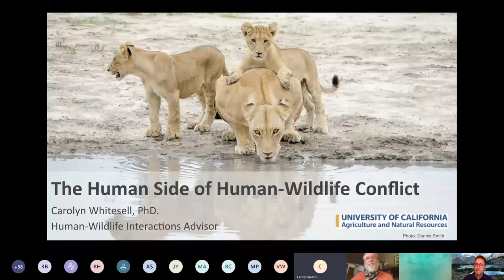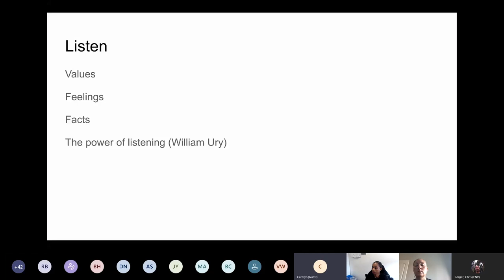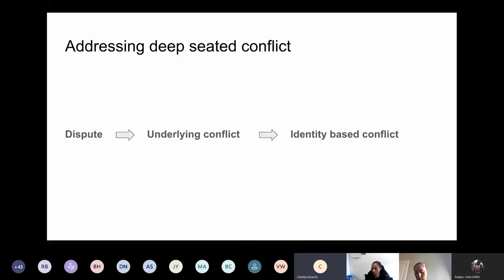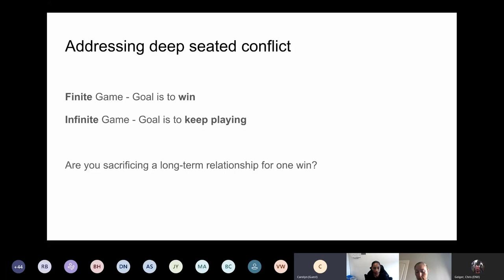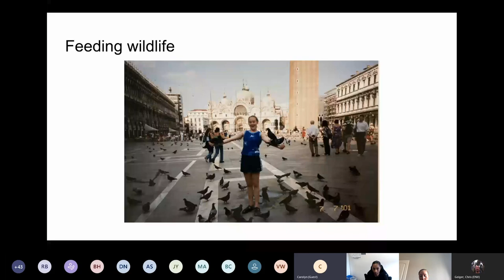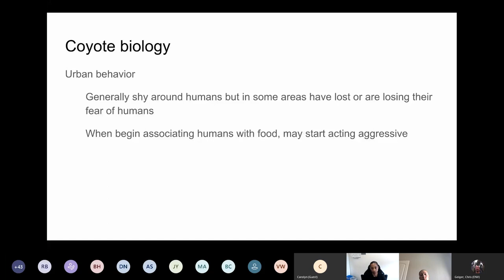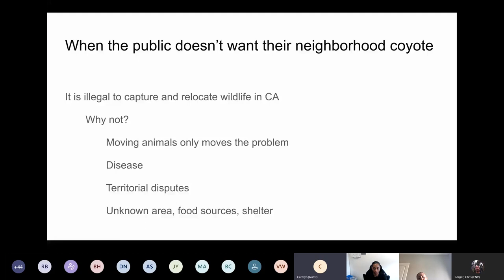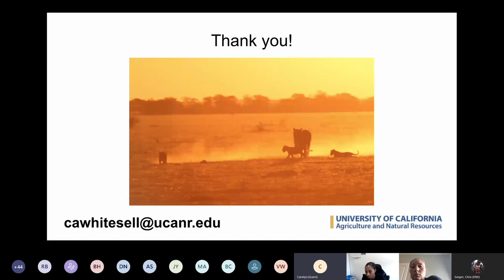Presentation - The Human Side of Human-Wildlife Conflict (IPM TAC, 9/17/20)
Presented at the September 17, 2020 meeting of the San Francisco Integrated Pest Management Technical Advisory Committee. Presenter: Carolyn Whitesell, Human-Wildlife Interactions Advisor, University of California Cooperative Extension.

Contents:
00:03:51 Human behavior
00:06:38 Listening
00:09:32 Empathy
00:13:56 Addressing deep-seated conflict
00:21:20 Naming and framing
00:25:00 Education
00:28:35 Feeding wildlife
00:33:09 Coyotes